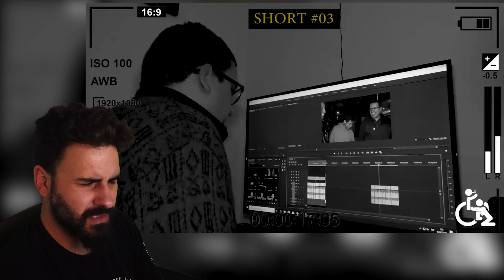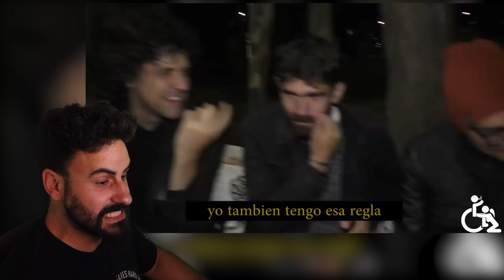Capítulo 79, 80, 81 🤣 MARATÓN DE CADO 🤣 Reaccionando a Con Ánimo de Ofender en 4K